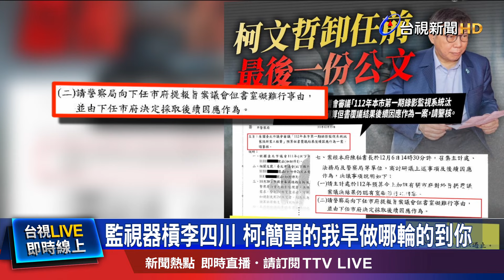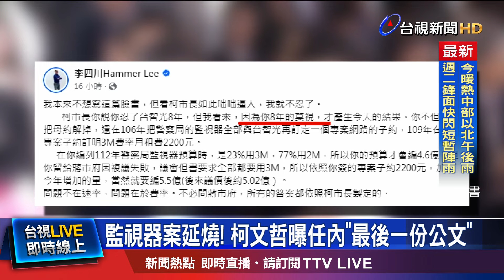監視器案延燒！ 柯文哲曝任內「最後一份公文」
為了北市警用監視器案，前後任台北市府持續互槓。柯文哲昨天(23號)在臉書曝光，任內最後一份公文，怒嗆蔣萬安別跳針說，是他調高費率混淆視聽，為了卸責說謊，質疑為何蔣萬安要配合議會不合理的但書。台北市副市長李四川跳出來反擊，這些都是因為柯P八年來的漠視，市民要的是解決問題的市長。而今天(24號)柯文哲再酸蔣萬安不敢出來面對，也嗆李四川，「簡單的事我早就做了，哪輪的到你」。